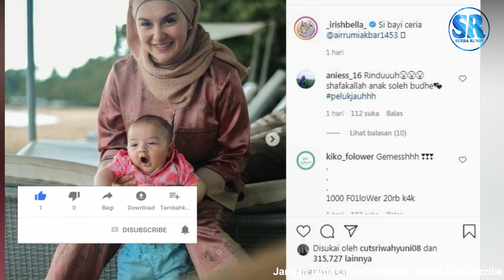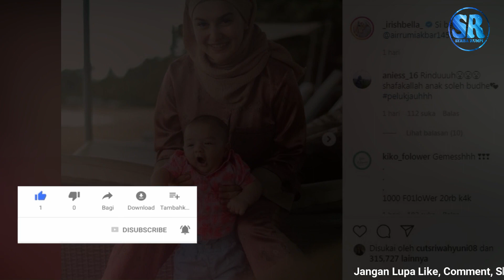INI KATA IRISH BELLA SOAL KONDISI BABY AIR SEKARANG, SEMOGA LEKAS SEMBUH BABY AIR